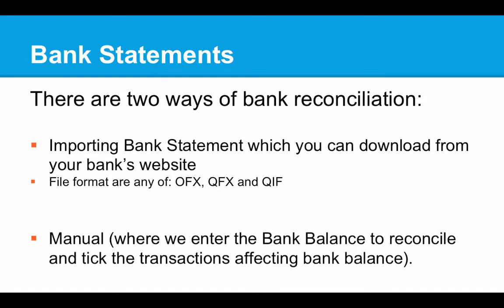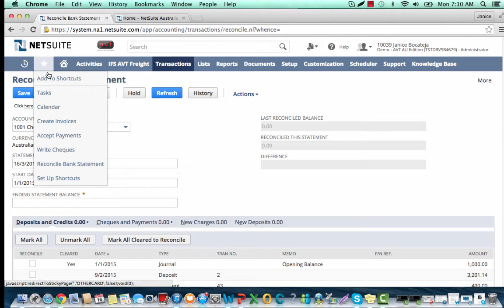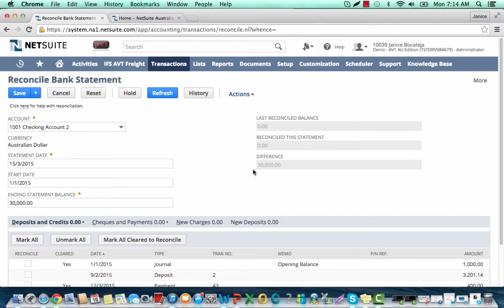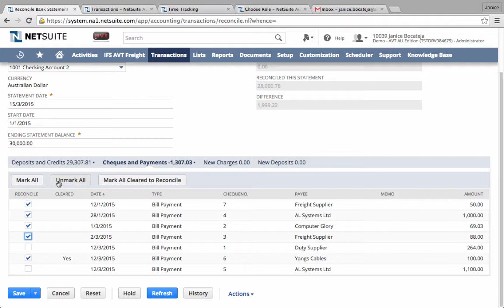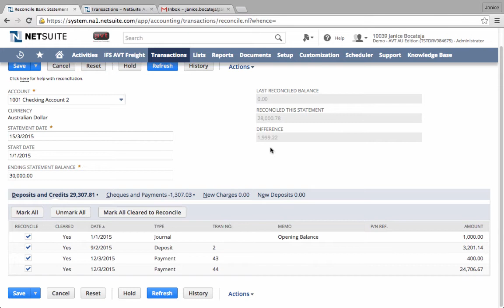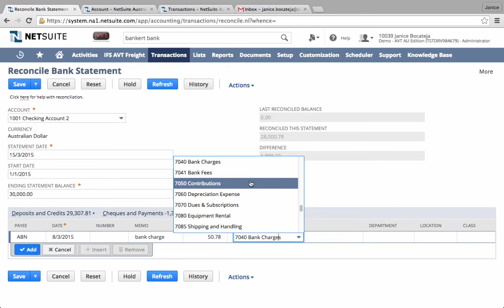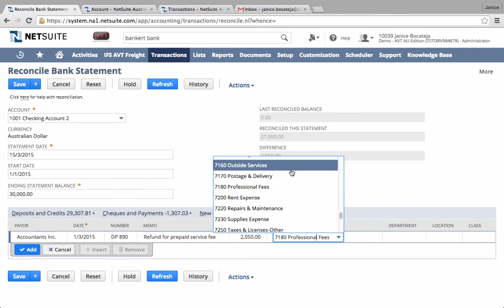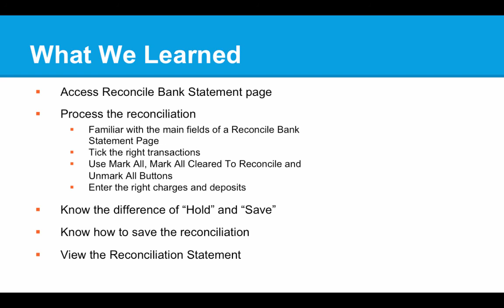NetSuite Bank Reconciliation Basics | AVT